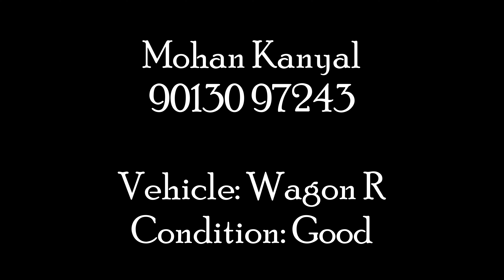Kathgodam to Kainchi Dham by cab: Watch this if you don't want to be cheated by taxi drivers!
Hi friends,
I found that cab drivers around Pantnagar Airport, Kathgodam and Kainchi Dham try to charge exorbitant fares after knowing that you are a tourist or going to Kainchi Dham. By the grace of Neem Karauli Baba, I got two relatively more honest drivers. I have already made a video about one of them Let me introduce you to Mr Mohan Kanyal, another honest cab driver I met at Kainchi Dham. I went to Kankarighat with him and returned with him to Pant Nagar airport. Their fares were more or less reasonable. This video is meant to help fellow travellers like me.

हाय फ्रेंड्स,
मैंने पाया कि पंतनगर एयरपोर्ट, काठगोदाम और कैंची धाम के आसपास के कैब ड्राइवर यह जानने के बाद कि आप एक पर्यटक हैं या कैंची धाम जा रहे हैं, अत्यधिक किराया वसूलने की कोशिश करते हैं। नीम करौली बाबा की कृपा से मुझे दो चालक मिले जो अपेक्षाकृत कहीं अधिक ईमानदार थे। मैंने उनमें से एक के बारे में पहले ही एक वीडियो बना लिया है (देखें मैं आपको श्री मोहन कन्याल से मिलवा रहा हूं, दूसरे ईमानदार कैब ड्राइवर, जिनसे मैं कैंची धाम में मिला था। मैं उनके साथ कांकरीघाट गया और उनके साथ पंत नगर एयरपोर्ट लौटा। उनके किराए कमोबेश वाजिब थे। यह वीडियो मेरे जैसे साथी यात्रियों की मदद करने के लिए है।